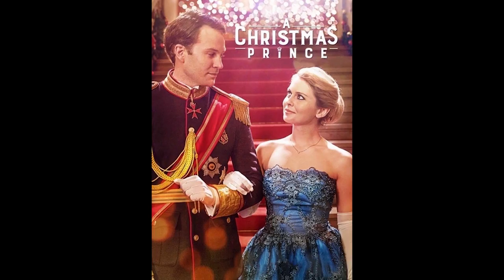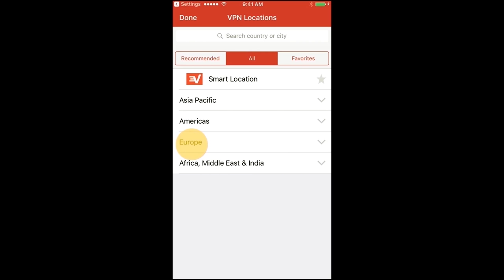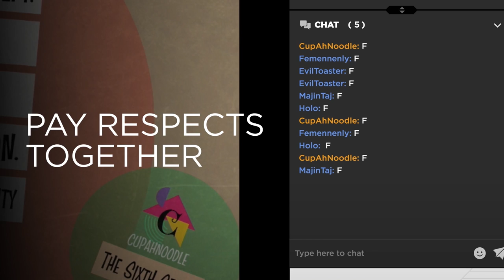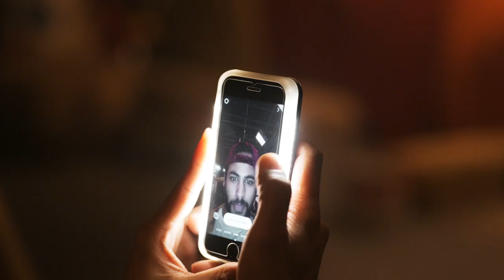The Banana Splits Movie - Nostalgia Critic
to get an extra three months FREE.
to download OASIS on the OMEN Gaming Hub and try out the BETA now!

The obscure kids show looks a LOT different in their first movie.  Does the child friendly series work as a gory horror film?  Nostalgia Critic takes a look at The Banana Splits Movie.

The Banana Splits Movie is a 2019 American comedy horror film directed by Danishka Esterhazy from a screenplay written by Jed Elinoff and Scott Thomas. Serving as a horror reimagining of Hanna-Barbera's 1968 children's television series The Banana Splits, the film stars Dani Kind, Steve Lund, Celina Martin, Finlay Wotjak-Hissong, Sara Canning, Romeo Carere, and Maria Nash, with Eric Bauza as the voice of the Banana Splits.